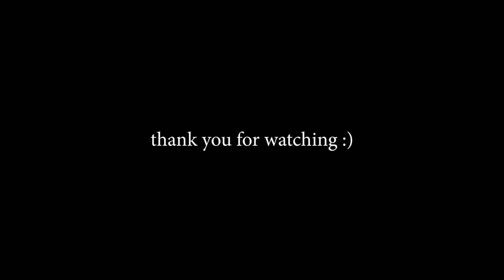Most Majestic Creature Caught Running in Slow Motion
Max in his happy place, his new backyard. He can now have a big zoomies run every single day. I've never seen him so happy!

About this channel: Max is a 6.5 year old adopted retired racing greyhound. We will have fun little videos of Max's day to day life/dog adventures, and will eventually have informative videos on topics like: Max's adoption backstory, the specific/unique experiences you may have with a retired racing greyhound, owning a greyhound, the adopting process, and more!